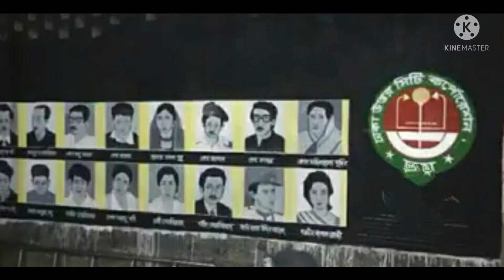সুমন অার্ট এর পুরনো কিছু সৃতি